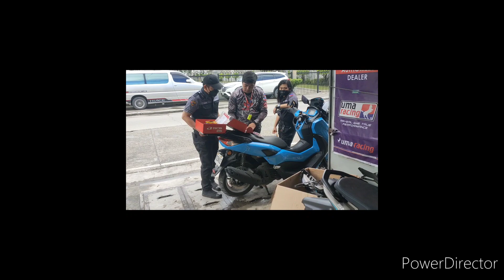BIG BIKE CONCEPT SNIPER 155 PRO ARM/DUAL DISC FRONT